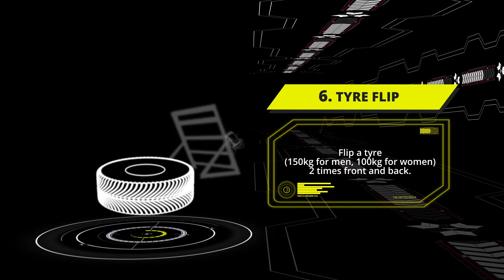Battle Bay Extreme - Intense Level Obstacle Course Overview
​Introducing the Intense Level Challenge at this year’s BattleBayExtreme: the second level of Southeast Asia’s largest water and land obstacle course.

For those who wish to up your fitness game - here's the perfect opportunity. Tackle obstacles like tyre flips and wall climbs, you can sign up solo or with a team!

With up to $500 worth of cash prizes and JBL audio equipment up for grabs, don't miss your chance to clinch the title of Ultimate Urban Athlete.